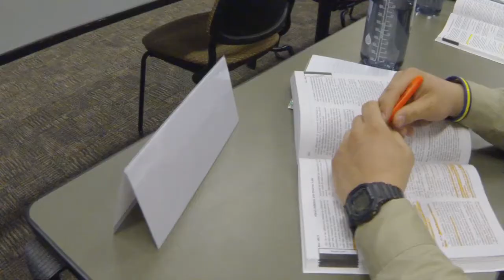Grand Prairie Police Academy - Class 7 - Week 18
This week, we're taking what we've learned in the classroom and putting all of the knowledge to use. We learned how to use verbal judo, which is a technique used in dealing with potentially verbally resistive individuals. To round out the week, we ran in the Penny Challenge which raises money for GPISD Special Olympics athletes!